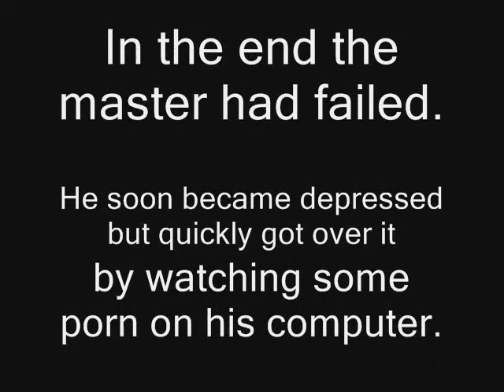The Master Pick Up Artist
The Master Fails!